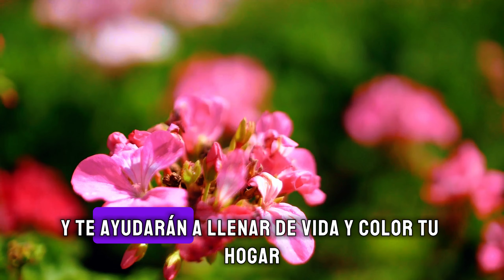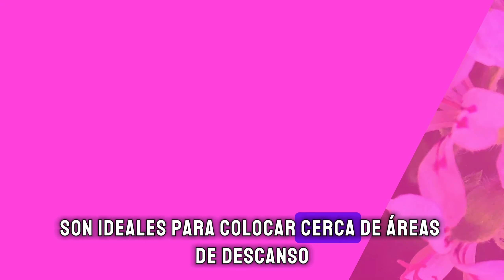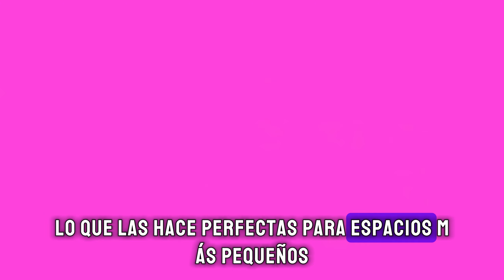🌿 Top 10 Variedades de Geranios para Jardines de Todos los Tamaños 🌸 | El Jardín de Anny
¡Descubre las 10 mejores variedades de geranios que se adaptan perfectamente a cualquier jardín, sin importar su tamaño! Desde geranios clásicos como el Zonal hasta opciones más exóticas como el Pelargonium Sidoides, te mostramos cómo estas hermosas plantas pueden transformar tu espacio verde.

En este video, aprenderás:

Las características únicas de cada variedad
Consejos para cuidar tus geranios y mantenerlos floreciendo todo el año
Ideas de diseño para aprovechar al máximo tus geranios en jardines, balcones, y terrazas
🕓 Timestamps:
0:00 Introducción
0:45 Geranio Zonal
1:30 Geranio Hiedra
2:15 Geranio Regal
3:00 Pelargonium Sidoides
3:45 Geranio Angel
4:30 Conclusión